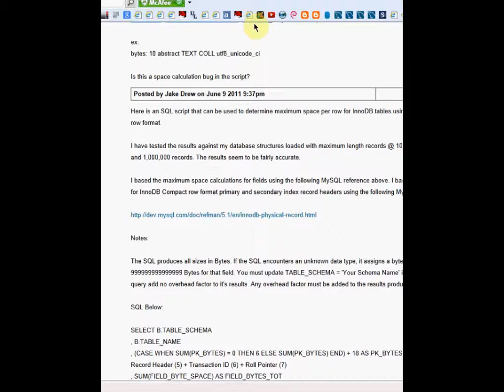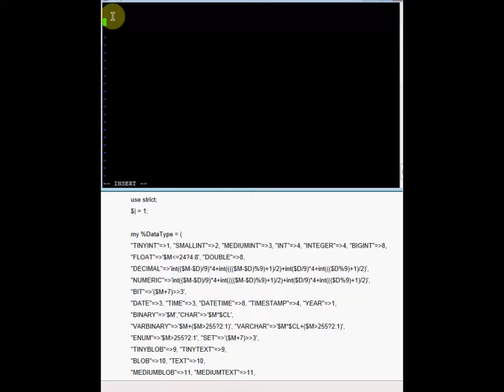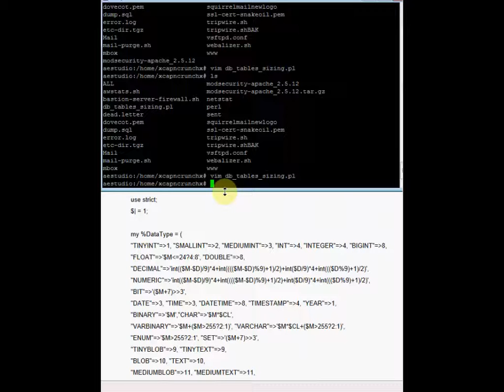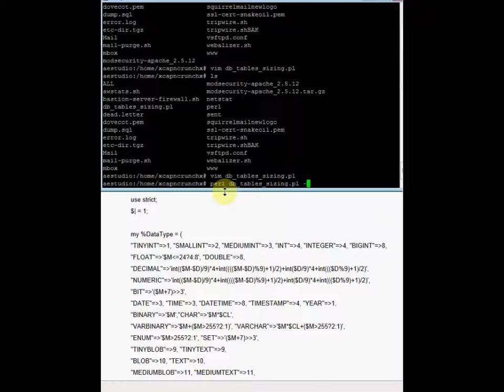Estimar la memoria RAM o espacio en disco duro necesarios para MySQL Cluster 16/18